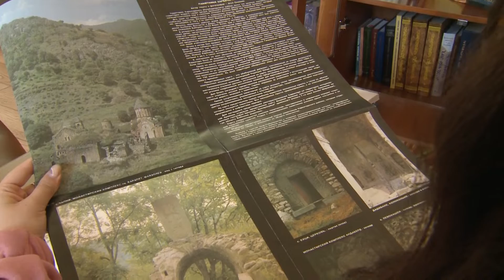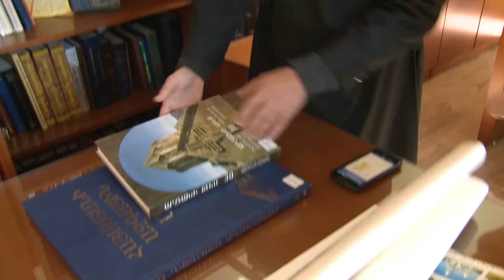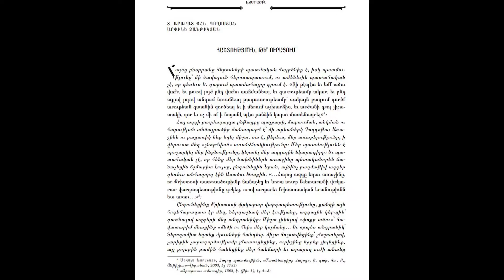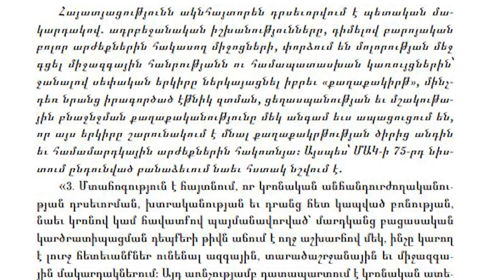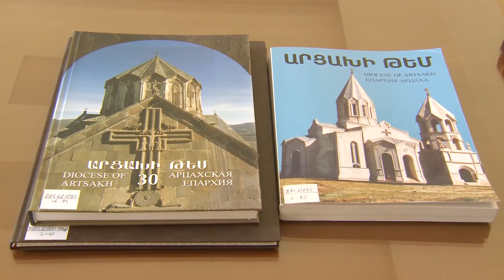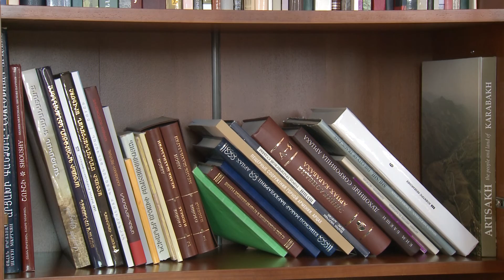The Map Entitled "Cultural and Historical Monuments of Artsakh" has been Published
The borders of Artsakh, NKR as well as the territories occupied by the Azerbaijani armed forces in 2020 are marked with a differentiated drawing through which it is possible to clearly locate the spiritual and cultural monuments that have remained in the occupied territories.

Հրատարակվել է «Արցախի հոգևոր-պատմական հուշարձանները» քարտեզը

Տարբերակված գծագրումով նշված են Արցախի, ԼՂԻՄ-ի և 2020թ.-ին ադրբեջանական զինված ուժերի կողմից բռնազավթված տարածքների սահմանները, որի միջոցով հնարավոր է հստակ տեղորոշել հոգևոր ու մշակութային այն հուշարձանները, որոնք մնացել են գերության մեջ։